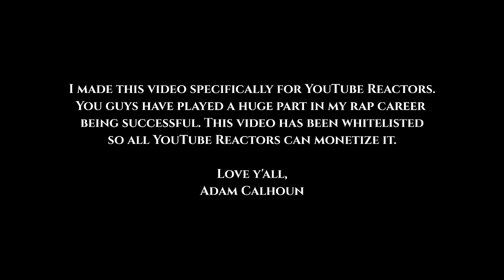Adam Calhoun - "The Butcher"